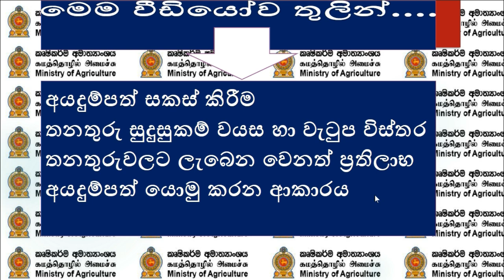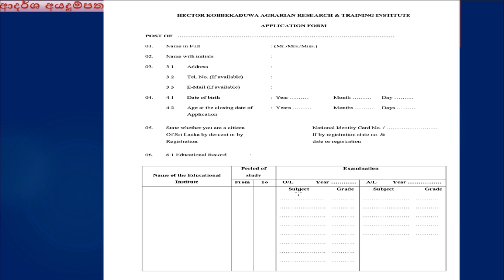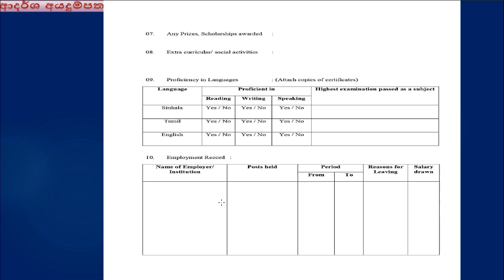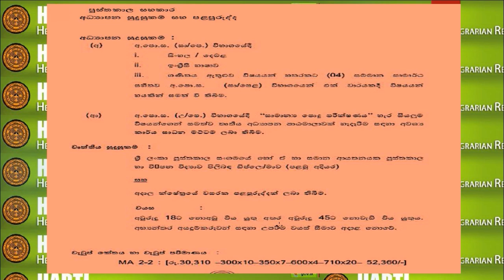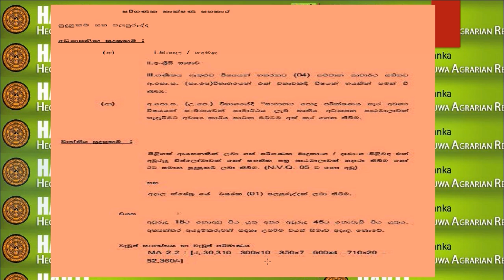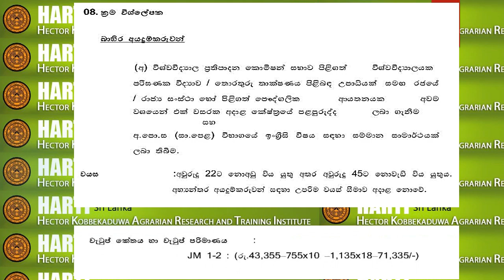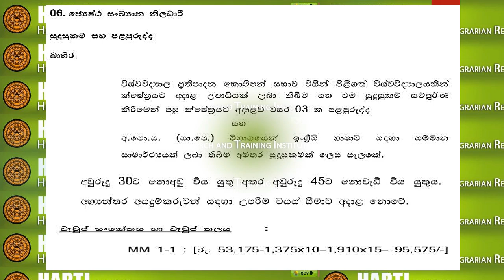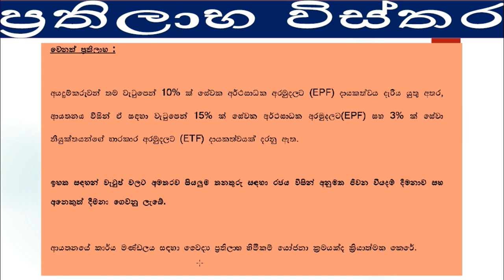කෘෂිකර්ම අමාත්‍යාංශය රැකියා 2021 💼 new government job vacancies in 2021 Govt jobs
►පුස්තකාල සහකාර
කලමනාකරණ සහකාර රැකියා පුරප්පාඩු,
කෘෂිකර්ම අමාත්යාංශය පුරප්පාඩු 2021
තනතුරු පුරප්පාඩු සඳහා බඳවා ගැනීම
කෘෂිකර්ම අමාත්‍යාංශය අයදුම්පත්